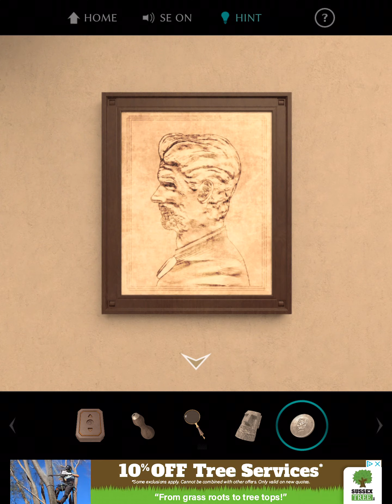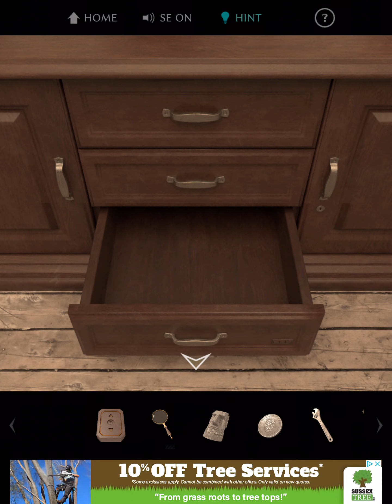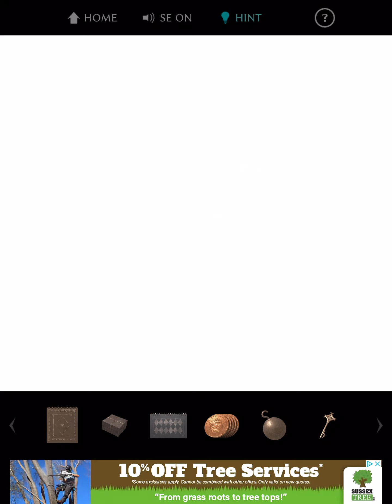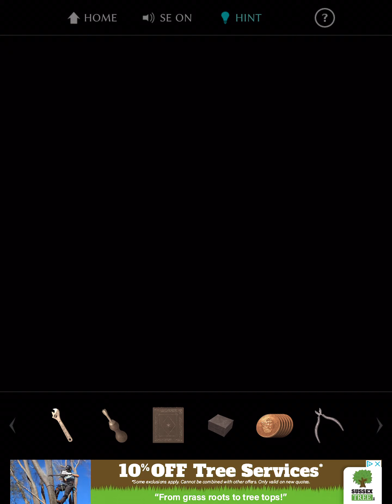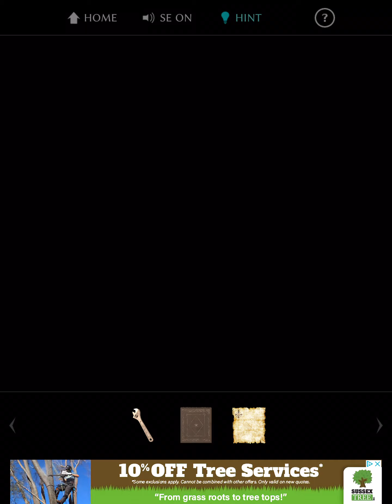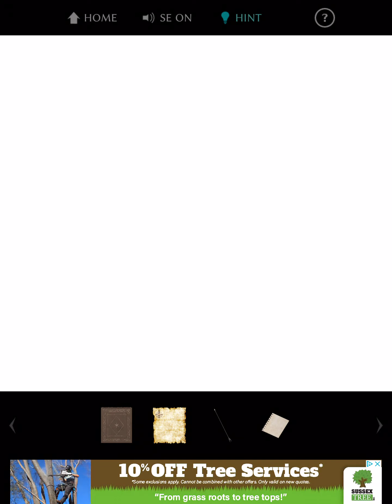Speed run of treasure pt 1